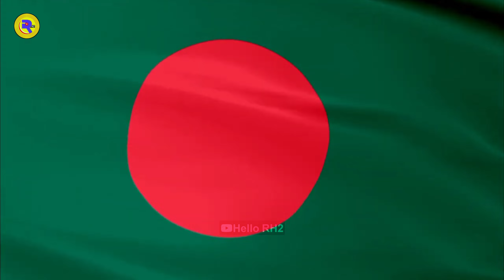10 Country 10 Viral Song | ১০দেশের ভাইরাল ১০গান (Part-3) Hello RH2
10 Country 10 Viral Song | ১০দেশের ভাইরাল ১০গান (Part-3) Hello RH2

Singer Name : Miyagi & Andy Panda Song / Powfu Song / Jung Kook Song / Payal Dev X Badshah Song / Pritom Hasan X Sagor Dewan X Arif Dewan X Aly Hasan Song / Kaifi Khalil x Eva B x Abdul Wahab Bugti Song / Saad Lamjarred X Shreya Ghoshal Song / Alan Walker Song / The Kid LAROI x Justin Bieber Song / Ellie Goulding Song...!

- Song Link By Pin Comment 😍

☑ Song Credit 🥰

01-Kosandra
√-Kosandra Remix
02-Death Bed (Coffee For Your Head)
03-Dreamers
04-Zaalim
05-Ma Lo Ma
06-Kana Yaari
07-Ghaltana
08-Alone
09-Stay
10-Love Me Like You Do

We Have The Songs That Will Be In This Video Or The Songs Of That Country..
Russia Miyagi & Andy Panda - Kosandra.
Canada Powfu - death bed (coffee for your head).
Korean 정국 Jung Kook (of BTS) featuring Fahad Al Kubaisi - Dreamers.
Indian ZAALIM Badshah. Nora Fatehi. Payal Dev. Abderafia El Abdioui. Bhushan K.
Bangladesh Ma Lo Ma | Coke Studio Bangla | Season 3 | Pritom Hasan X Sagor Dewan X Arif Dewan X Aly Hasan.
Pakistan Coke Studio | Season 14 | Kana Yaari | Kaifi Khalil x Eva B x Abdul Wahab Bugti.
Morocco Saad Lamjarred - GHALTANA (EXCLUSIVE Music Video) سعد لمجرد - غلطانة (فيديو كليب حصري).
Norwegian Alan Walker - Alone.
America The Kid LAROI, Justin Bieber - STAY.
England Ellie Goulding - Love Me Like You Do. !